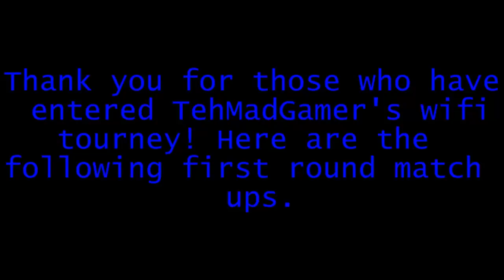TMG's Christmas Craziness Wifi Tourney 1st Round Match Ups